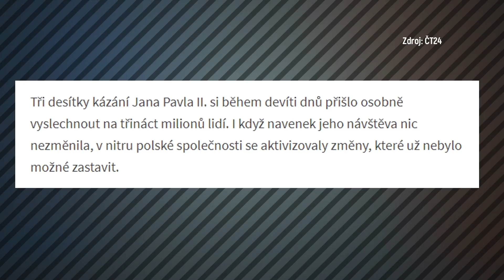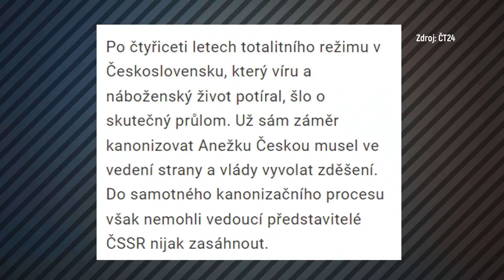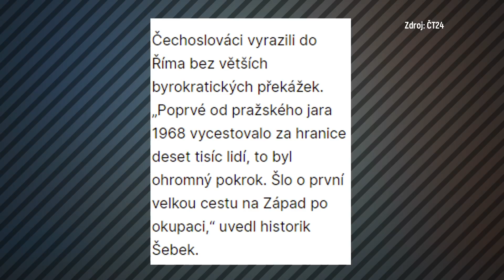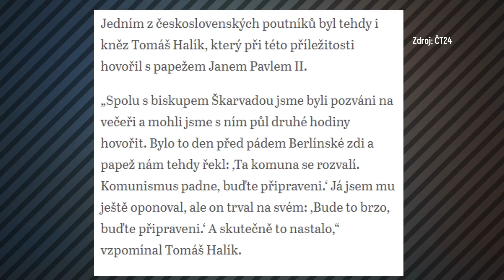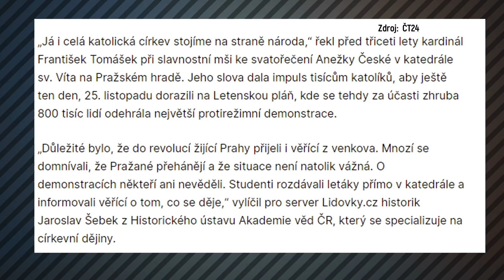Která Tajná Síla Pomohla Sametové Revoluci?